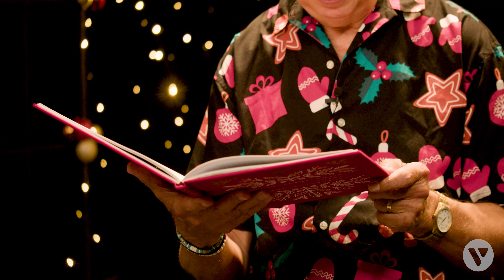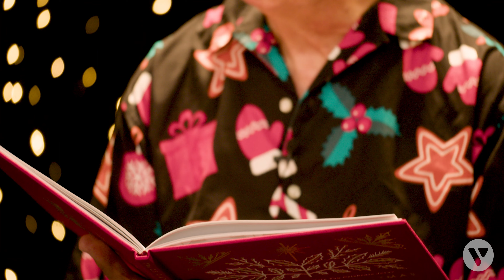Are You A Joseph? - Day 9: A Christmas Family Devotional with Vision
Welcome to Day 9 of "25 Days of Christmas" Devotional Series! Join us on this festive journey as we delve into the heartwarming and insightful Christmas devotional written by the renowned Dr. James Merritt. Alongside some of your favorite presenters from Vision Radio, we're thrilled to bring you daily reflections, inspiration, and a touch of holiday joy.

Don't Miss Out on the Full Experience!

Make sure to grab your copy of "25 Days of Christmas" by Dr. James Merritt for an even deeper dive into the season's teachings. Purchase your book and let's share this meaningful journey together!

Song Code: RGHEPLDI2RRGAZGT